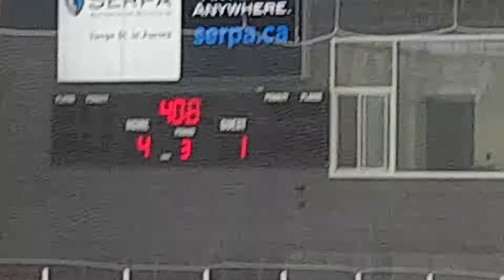Aurora game 1 nov 16 2018(23)